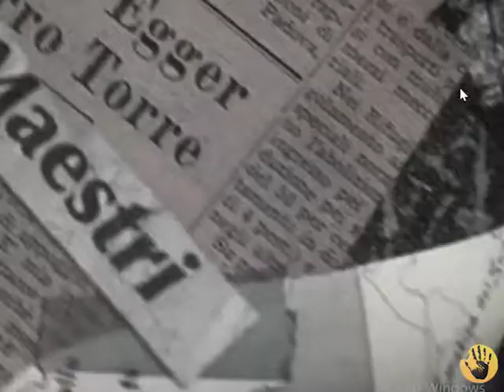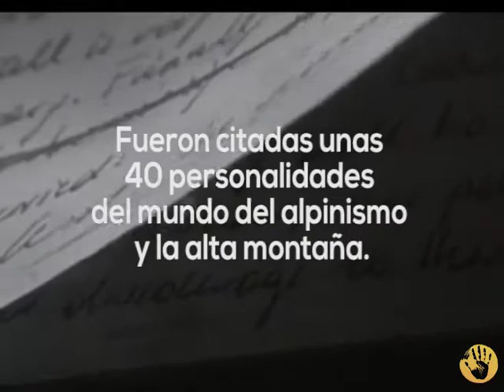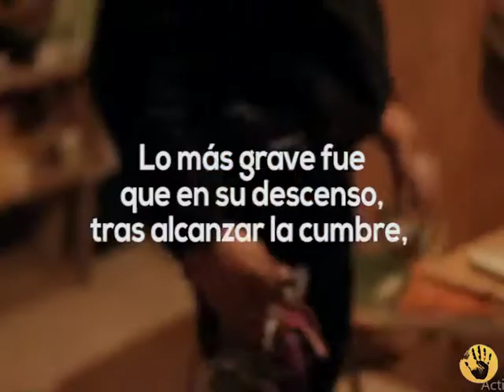Cerro Torre Patagonia, La historia oculta tras su PRIMER ASCENSO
1959 Cesare Maestri protagonizo uno de los ascenso más increíbles de toda la historia del alpinismo internacional
Fue el primero, junto con su cordada Egger, en conquistar la cima del Cerro Torre en Argentina.
Pero todo no seria una historia de éxito, un secreto oscuro se esconde detrás de esta historia.